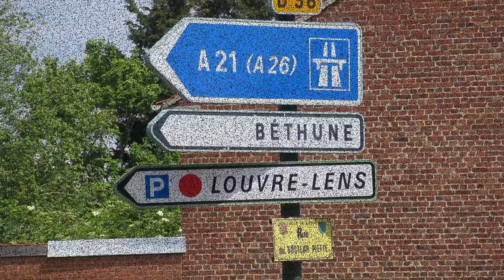2019 05 12 Route du Louvre